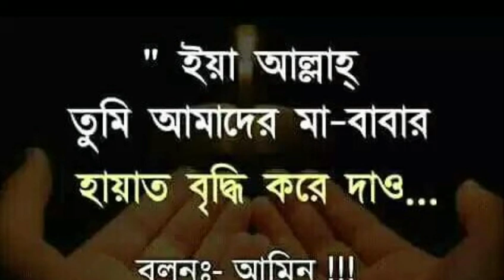মাশাআল্লাহ অনেক সুন্দর দুরুদ শরীফ আল্লাহ ও নবীর শানে দরুদ পড়তে কার না ভালো লাগে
মাশাআল্লাহ অনেক সুন্দর দুরুদ শরিফ আল্লাহর  ও নবীর শানে দরুদ পড়তে কার না ভালো লাগে  সব সময় আমাদের পাশে থেকে আমাদের সাপোর্ট করার জন্য আপনাদের অনেক অনেক ধন্যবাদ । সবাই আমাদের জন্য একটু দুয়া করবেন যেন  আমরা আরও ভালো কিছু করতে পারি আপনাদের ভালো কিছু দেখাতে পারি ।